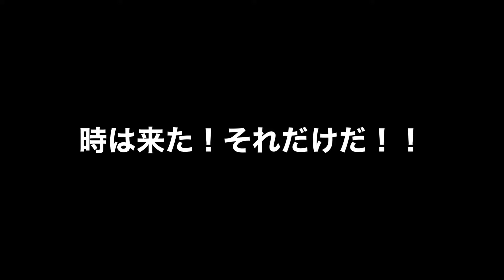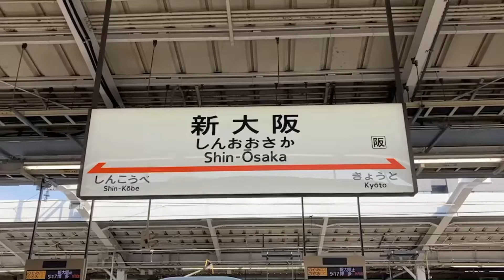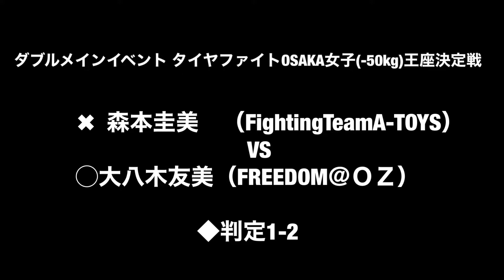奇跡は起こるのか！？ダブルメインイベント👊タイヤファイトOSAKA女子(-50kg)王座決定戦🥊試合結果はいかに！！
🎥関連動画

◆【時は来た】■ダブルメインイベント タイヤファイトOSAKA女子(-50kg)王座決定戦🥊

◆8月14日(土) タイヤファイト👊急遽もう１人のタイヤファイターが⁉️

🥊格闘技初心者🔰や子供👶楽しく最強になりたい人の為のチャンネルです💖

👊格闘哲学👊
YouTubeのサザエさん目指します💖

蕨駅東口前徒歩5分‼️総合格闘技ジム

👊FREEDOM@OZ👊
　(フリーダムオズ)
のチャンネルです☺️

🔸練習道具は全て無料貸し出し‼️
🔸手ぶらでOK‼️
🔸朝7時から夜11時まで営業‼️

👊パンクラス スーパーフライ級 元1位 OZこと(小塚 誠司)が立ち上げた老若男女みんなが楽しめる総合格闘技ジムFREEDOM@OZ(フリーダム・オズ)をよろしくお願いします😊

［地域最大級のオンラインフィトネス]
※ 無料体験実施中！！
🔸オンラインレッスン！オズダイエットライブ(ODL)